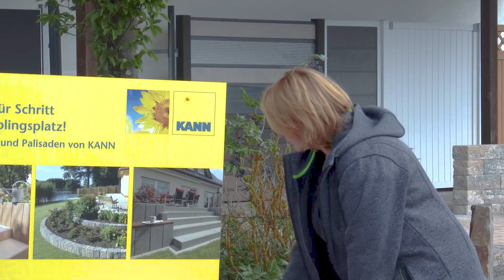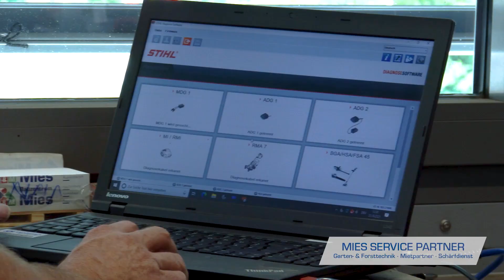i&M Bauzentrum Mies - Hachenburg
Manchmal ist ein Firmenjubiläum eine etwas zurückhaltendere Angelegenheit. Leider hat uns Corona nicht nur die bereits fertig geplante Neueröffnung, sondern auch unser 125-jähriges Firmenjubiläum kräftig verhagelt. In den letzten beiden Jahren haben wir unseren Hauptsitz in Hachenburg baulich stark vergrößert und komplett neu strukturiert. Mehr denn je sind wir Ihr erster Ansprechpartner für die Planung und Umsetzung Ihres Bauvorhabens. Aber genug der Worte und Film ab!

Imagefilm-Realisierung für unser i&M Bauzentrum Mies in 57627 Hachenburg: knorrwerbung - Agentur für Kinowerbung, 53343 Wachtberg